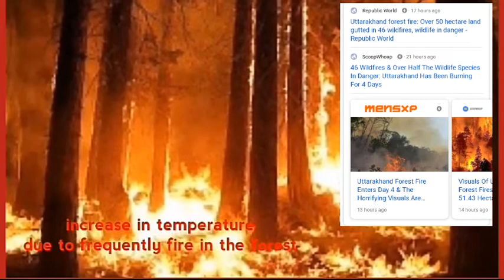Uttrakhand Forest Fire 2020 |उत्तराखंड मे भीषण आग, Uttrakhand Burning | Uttrakhand Jungle Fire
4 दिनों से जल रहा है उत्तराखंड! 46 जगहों पर लगी आग की वजह से हज़ारों दुलर्भ प्रजातियां ख़तरे में

उत्तराखंड के जंगलों में लगी भीषण आग, तेज हवा के कारण काबू पाना मुश्किल

Uttrakhand Forest Fire 2020, Uttrakhand Burning, Uttrakhand Jungle Fire

uttarakhand forest fire
uttarakhand burning
uttrakhand fire
 fire in uttarakhand
 forest uttrakhand burning
 fire in uttarakhand forest
 latest news
fire in uttarakhand 2020
 uttrakhand jungle fire
 uttarakhand fire
 today burning forest of uttarakhand
forest fire in porters lake uttrakhand
 fires uttarakhand
jungle news forest fire in uttarakhand 2019
 uttarakhand fire forest uttrakhand fire news
 uttarakhand fire forest fire in uttarakhand
 uttarakhand forest fire 2020
uttarakhand news forest fire uttrakhand
 fire 2020
 today news uttarakhand fire news
 today bushfire uttarakhand
uttrakhand is burning
 uttarakhand wildfire
 uttarakhand recent news
 forest fire in india 2020
forest fire in uttrakhand
 uttarakhand forest fire
today fire in uttrakhand
 uttarakhand forest fire recent news 26 may
indiaalert fire broke out in uttarakhand
 uttarakhand forest fire news
bushfire india 25 mai 2020 fire in uttarakhand
uttarakhand jungle
uttarakhand fire 2020
 forest fire chester basin
 uttarakhand fire service 25 mai
uttarkhand forest fire
 uttrakhand forest fire
 utrakhand forest fire 26 mai 2020
 uttarakhand news live
uttarakhand bushfire
 uttarakhand uttarakhand news
uttrakhand forest
 uttrakhand news today
uttarakhand fire news
 uttarakhand jungle fire